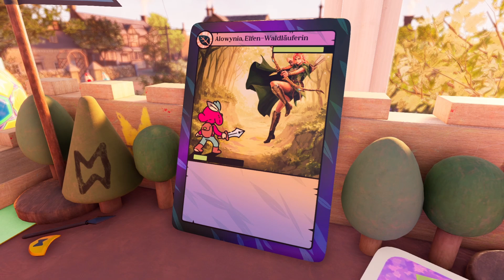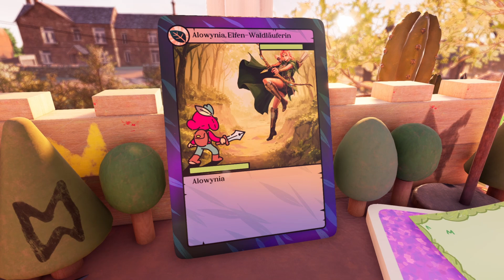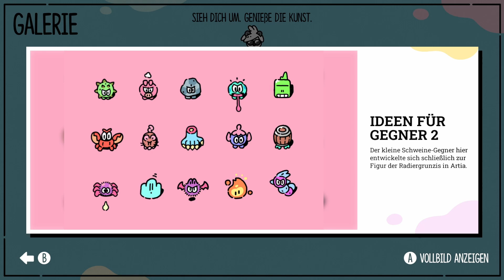Der kühne Knappe - Deutsch - #06 - Die Elfen Waldläuferin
Hallo und herzlich Willkommen zu „Der kühne Knappe.“ Wir sind Jot und wir müssen mit unseren Freunden den heimtückischen Grummweil aufhalten.
Dafür kämpfen wir uns in diesem Action-Abenteuerspiel durch zweidimensionale und durch dreidimensionale Welten und müssen Herausforderungen und Rätsel in verschiedenen Genres bestehen.